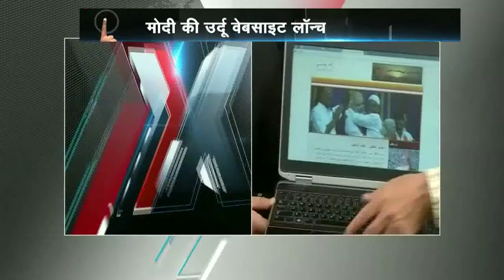Salim Khan Launches Narendra Modi's Urdu Website!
Salman Khan's father noted Bollywood personality Salim Khan launched the website of Shri. Narendra Modi in Urdu language. This website in urdu is one of the many focused initiatives of Modi to reach the cross sections of the society. Salman Khan is also a supporter of Narendra Modi. Earlier, Salman said that he was impressed by Gujarat's good governance and peoples' zest for celebrating festivals.